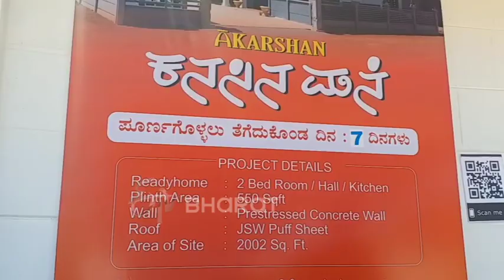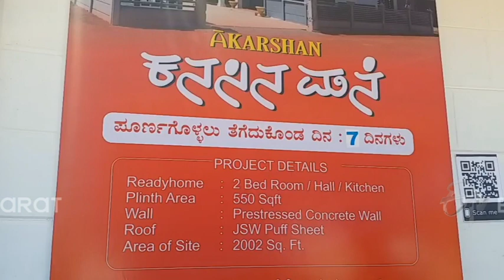WATCH Technology helps built house in 7 days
It generally takes months and years to build a house, but Akarshan industries has completed the construction of a 550 square feet house just within seven days, at an Agricultural Fair in Puttur Vivekananda College.